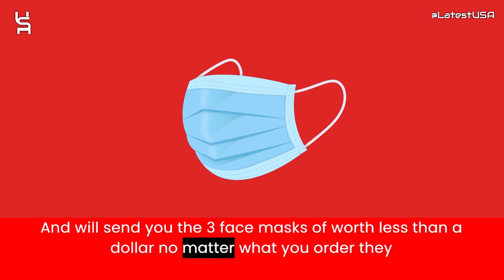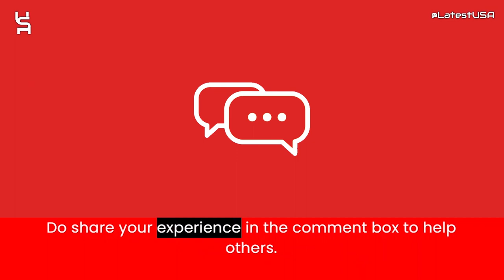Artzenartist Reviews | Scam Alert! ARTZENARTIST | ARTZENARTIST Review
Artzenartist reviews,
Artzenartist is fraud?,
Artzenartist scam or legit?
Artzenartist,
ARTZENARTIST,
ARTZENARTIST review,
ARTZENARTIST scam,
ARTZENARTIST Fake Website,
ARTZENARTIST Fraud,
Is ARTZENARTIST Scam?,
ARTZENARTIST Review Scam found video proof,
ARTZENARTIST REVIEWS,
ARTZENARTIST WEBSITE REVIEW,
ARTZENARTIST WEBSITE REVIEWS,
IS ARTZENARTIST LEGIT,
MrBeast,
latestusa,
Scam Websites